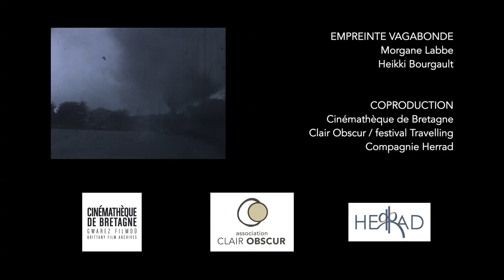Empreinte Vagabonde - Ciné-Concert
De Morgane Labbe et Heikki Bourgault

Une collection de courts métrages amateurs bretons (des années 1920 à 1960) est présentée et accompagnée en musique live par les deux musiciens (accordéon, chant, guitare, percussions et effets sonores).
Du documentaire à la fiction en passant par un simple film de contemplation, les deux instrumentistes proposent une musique inédite, mêlant leurs univers, entre des accents de musique swing, des créations d'univers sonores en passant par le chant traditionnel...

Choix des films :
Jean-François Delsaut, Morgane Labbe, Heikki Bourgault

Musiciens :
Morgane Labbe (accordéon, chant, percussions, effets sonores)
Heikki Bourgault (guitare acoustique et effets sonores)

Morgane Labbe et Heikki Bourgault (sauf airs traditionnels, film « De Pomme en Cidre », Romance n°5 de Tchaïkovski)